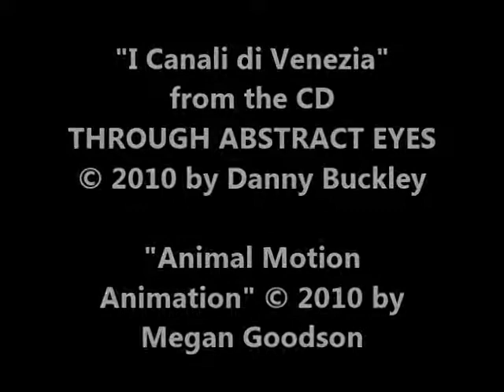The Mysterious Island, by Jules Verne (MPL Book Trailer 208)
Mooresville Public Library (Mooresville, Indiana) presents a book trailer featuring the classic adventure novel, "The Mysterious Island," by Jules Verne.